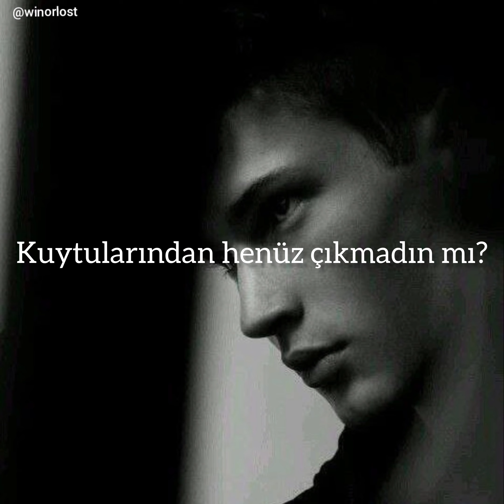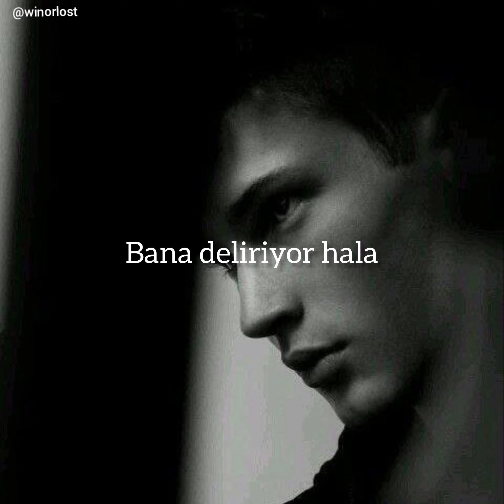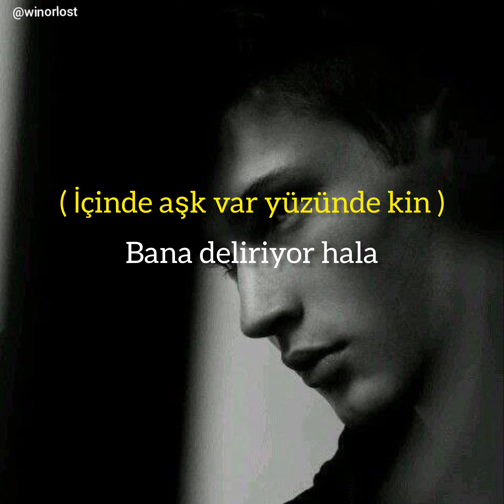Sufle - İçinde aşk var (lyrics)